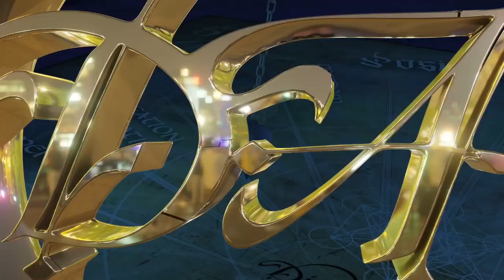Meditation for Peace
Kelly takes us on a guided mediation for finding peace in ourselves and the world. Particularly helpful at this time of the upcoming solar eclipse and beyond.